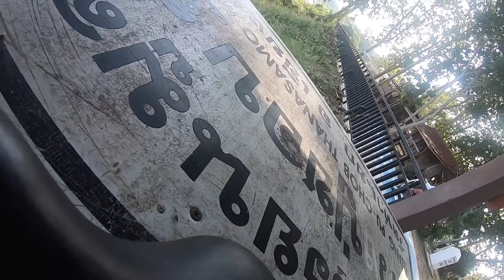Chiang Khan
Visit to Chiang Khan North East Thailand Issan Region